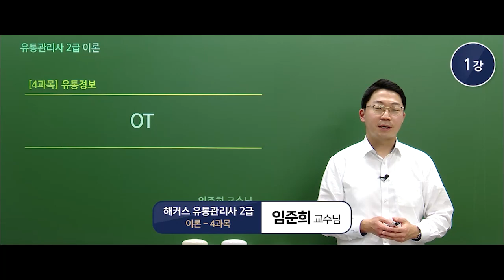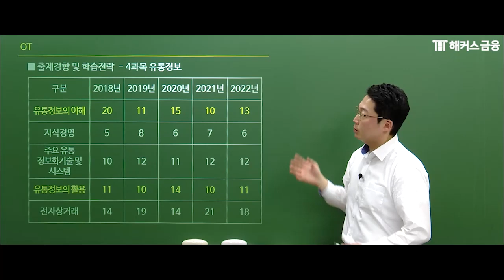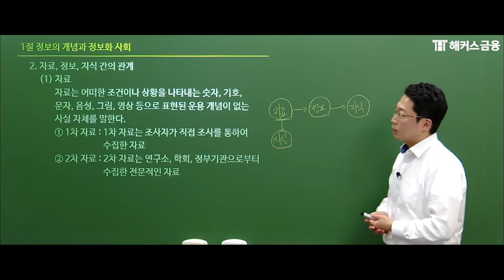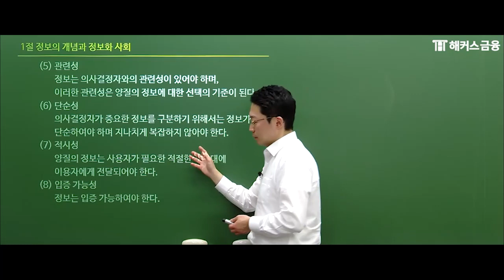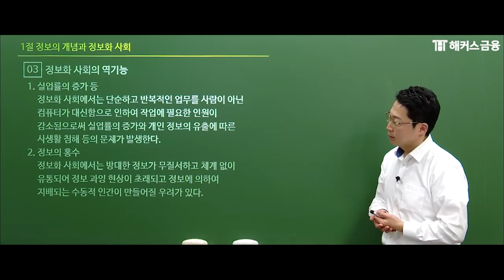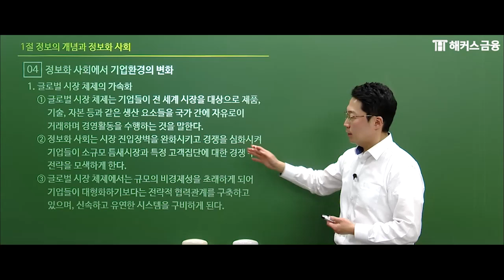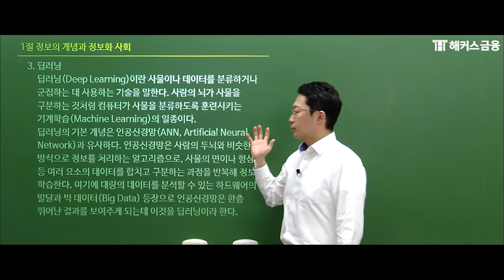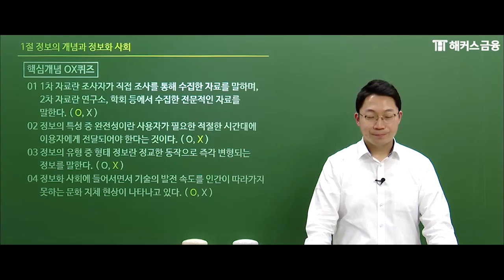유통관리사 2급 4과목(유통정보) 핵심정리!ㅣ해커스금융 임준희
💡 유통관리사 합격하고 수강료 100% 환급받기

🎁유통관리사 수강료 0원반🎁
✔ 합격시 수강료 100% 현금 환급
✔ 빈출 개념 특강 무료
✔ 최근 5개년도 기출 문제 해설 강의 제공
✔ 베스트셀러 교재 제공